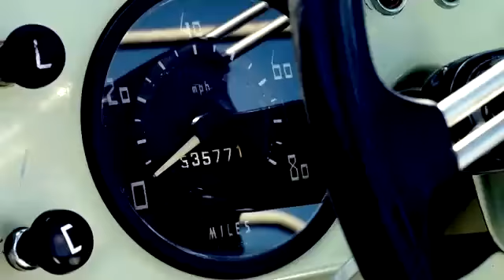Behind the scenes: Freesoul SS 2011adv campaign